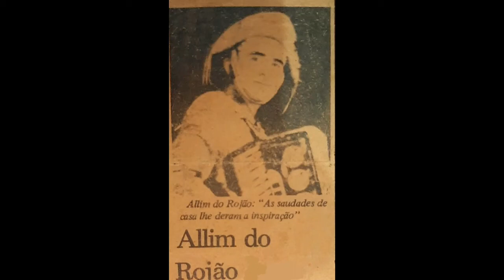De Bom Sucesso a Catolé. Cantor e compositor Allim do Rojão